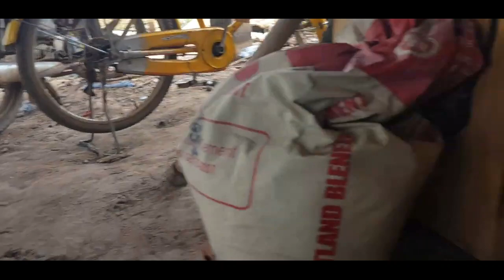Love puppies,Feed and help poor puppies